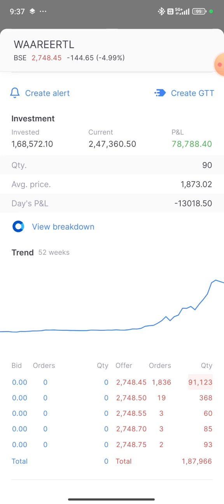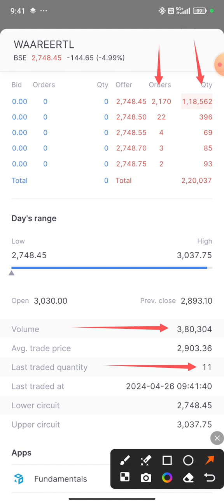My Portfolio Daily Update Date 26/04/2024 Share Market Equity 🔥🔥🔥 video 🎥 🙏❤